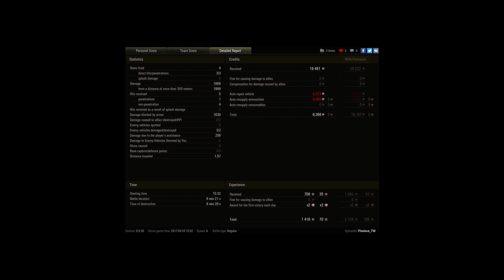[RNG] Random kill SPG in long distance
Player: FiveAce_TW [507SW]

10:12 shot 121 but missed, this shot killed un-spotted SPG in long distance.